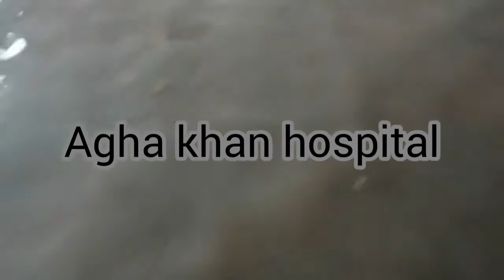Today rain videos karachi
Karachi inundated as moderate to heavy rainfall continues